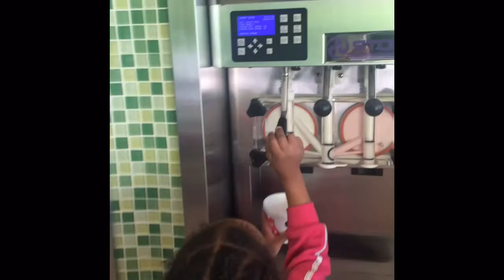Sweet Frog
Neec Trucking Along